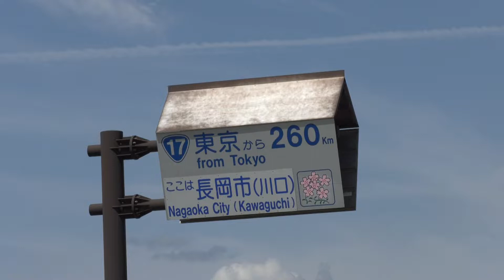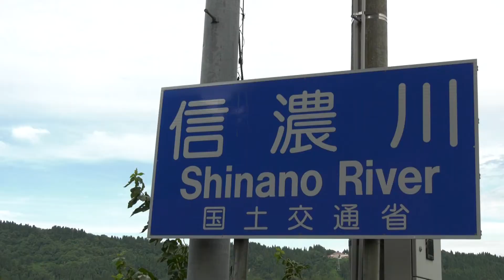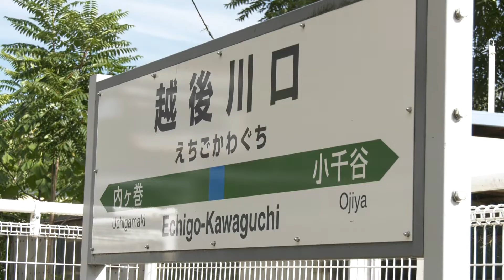えちご川口の魅力②川口ってどんなところ？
川口地域ふるさと創生基金事業実行委員会では、交流人口の増大を目指しＰＲ動画を作成しました。
川口地域の地理や人口、交通アクセスなど川口地域の基本的な概要について紹介します。